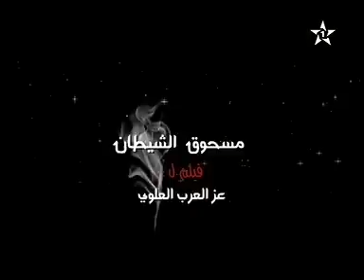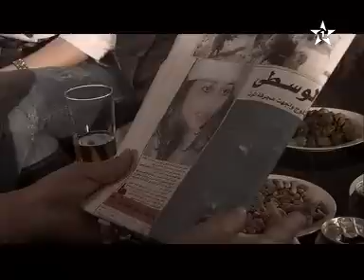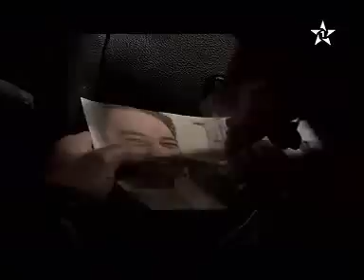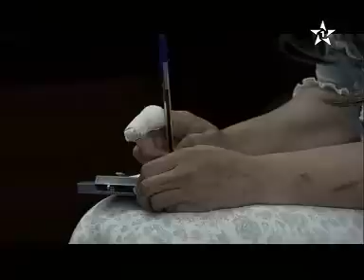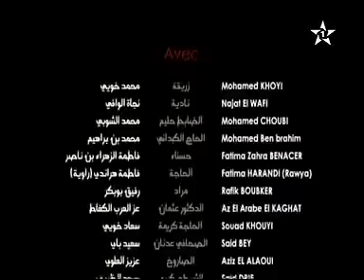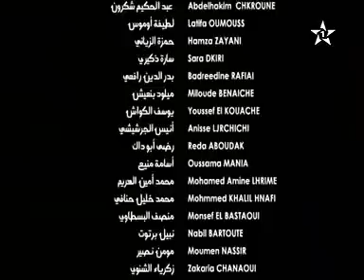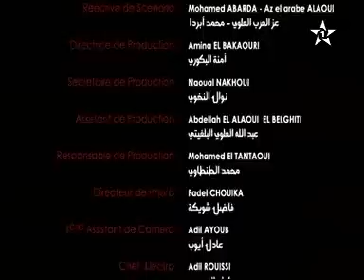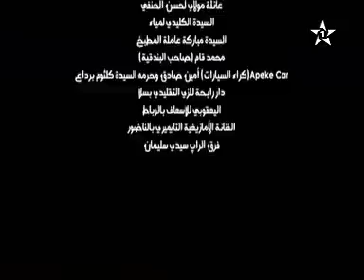مسحوق شيطان - film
الدار البيضاء أو كازابلانكا (بالإسبانية: Casablanca)‏ كانت تسمى آنفا كازا) هي أكبر مدينة في المغرب وعاصمته الاقتصادية، وواحدة من أكبر وأهم المدن في أفريقيا، من الناحية الاقتصادية والديمغرافية تقع المدينة وسط غرب المغرب على بعد حوالي 95 كم جنوب العاصمة الإدارية الرباط على ساحل المحيط الأطلسي.] في مجموع تجمعاتها، مما يجعلها المدينة
الأكثر اكتظاظًا بالسكان في المملكة.
الدارالبيضاء
المغرب

الرباط ، الدارالبيضاء ، المغرب ، الجزائر ، مدينة الرحمة، ليسايفة ، الحي المحمدي، درب السلطان.
عاجل شوف أجي تشوف